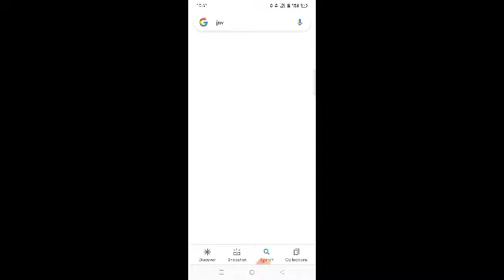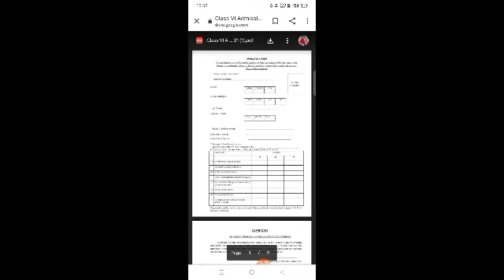ନବୋଦୟ ବିଦ୍ୟାଳୟ ପ୍ରବେଶିକା ପରୀକ୍ଷା ଫଳ PDF ✅. jnvst 2021 result odia , Admission Format official notice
check

jnvst odia 2021 results
admission notice

visit Chiku Sir live on Facebook group

ଜବାହର ନବୋଦୟ ବିଦ୍ୟାଳୟ ପ୍ରବେଶିକା ପରୀକ୍ଷା ପାଇଁ ସ୍ୱତନ୍ତ୍ର କାର୍ଯ୍ୟକ୍ରମ ରହିଛି
jnvst ପାଇଁ
ଜବାହର ନବୋଦୟ ବିଦ୍ୟାଳୟ ପ୍ରବେଶିକା ପରୀକ୍ଷା ଫଳ ପ୍ରକାଶିତ ହୋଇଛି ୨୦୨୧ ପାଇଁ
admission notice
admission format for jnvst class 6
class vi jnvst
jnvst
jawahar navodaya vidyalaya samiti official website 2021 jnv
jnv result 2021 odia
admission process jnvst exam class 6 entrance
class 5 student
odia Motivational video 📷
jnvst odia 2022

chiku Sir live yt
YouTube creator

jnvst admission process 2021 official website details update now class 5 pdf
pdf district wise block wise jnvst 2021 results